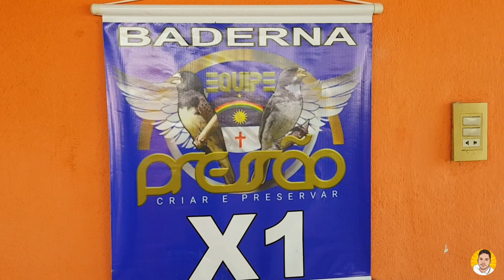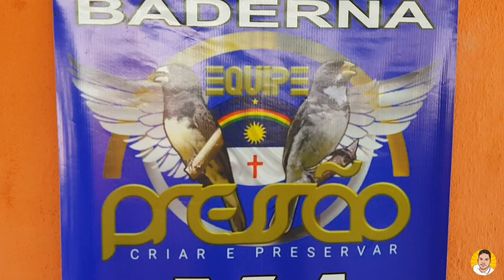X1 DOS COLEIROS E PAPA CAPIM FASE ELIMINATÓRIA RAFAEL VS LITO #10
Finalizando o sábado, mais uma disputa do 1x1 dessa vez com o nosso amigo Rafael vs Lito cuida que tem revelação nesse combate Tmj galera .. quem gostou se INSCREVE deixa seu like e não esqueçam de ativar o sininho ! 😁👊